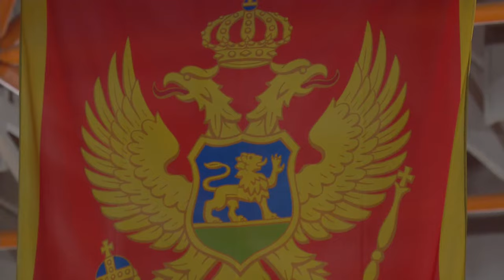Montenegro v Estonia | Full Basketball Game | FIBA U20 European Championship 2023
Watch the Group Phase game between Montenegro and Estonia at the FIBA U20 European Championship 2023.

00:00:00 Intro
00:11:07 1st quarter
00:35:07 2nd quarter
01:16:41 3rd quarter
01:40:17 4th quarter